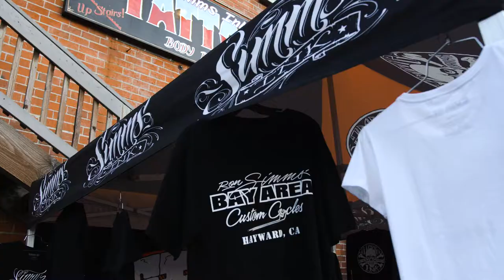Simms Ink Art Show